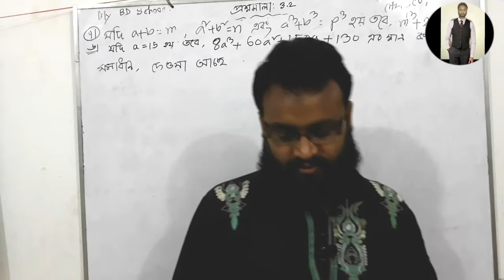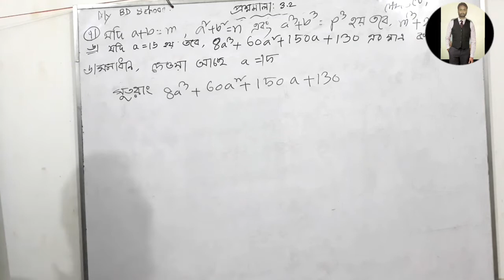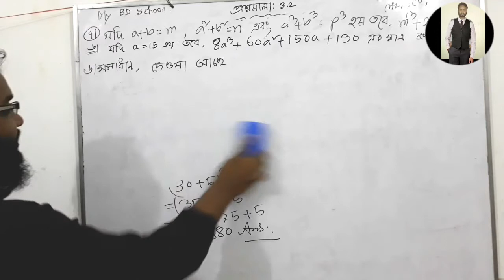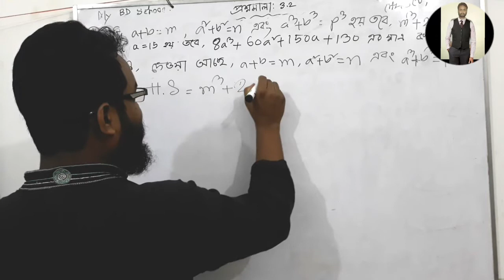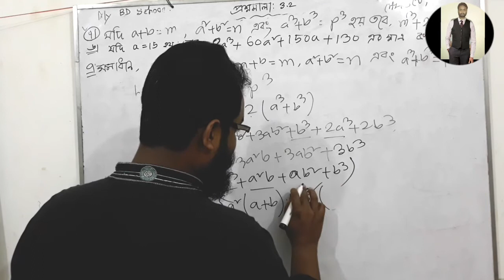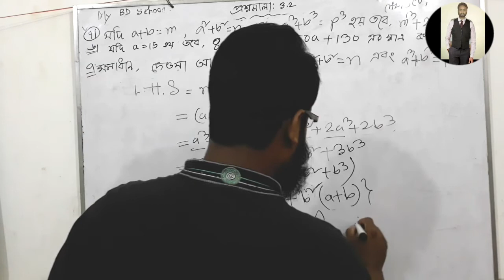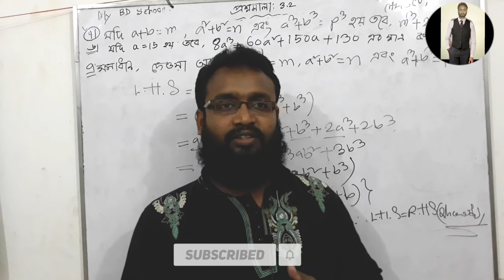মান নির্ণয়ের বেসিক গণিত | Basic mathematics of determining values | My BD School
মান নির্ণয় গণিত ক্লাস ||
বীজগণিতের মান নির্ণয় বেসিক গণিত।।

আসসালামু আলাইকুম,
প্রিয় ভিউয়ারস,উন্নত ও সুন্দর ভিডিও মেকিং এর জন্য স্পন্সর এবং ডোনেশন একটি ফ্ল্যাট। আমাদের আয়োজন গুলো তৈরিতে ভীষণ শূন্যতা আছে। আল্লাহর রহমতে, নিজেদের প্রচেষ্টা এবং আপনাদের অব্যাহত ভালোবাসায় আমাদের পথ চলা। আশা করি, আপনার সুযোগ থাকলে ভিডিও তৈরিতে স্পন্সর এবং ডোনেট করে আমাদের পথ চলা আরও বেগমান করবেন। ইনশাল্লাহ